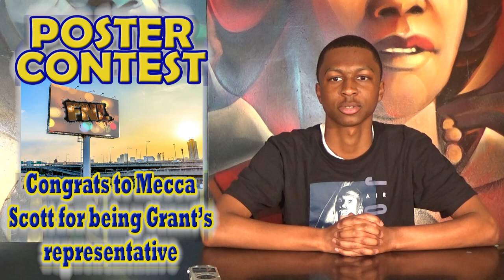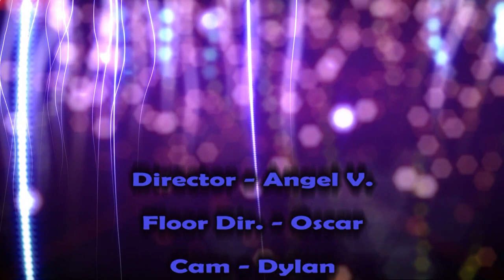Pacers on Demand - 04/12/19